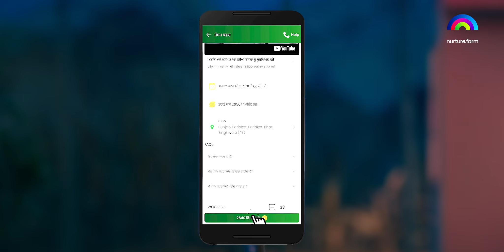Nurture Kavach - Punjabi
ਭਾਰਤ ਵਿਚ ਪੈ ਰਹੇ ਬੇਮੌਸਮ ਮੀਂਹ ਦੀ ਵਜਹਾ ਨਾਲ ਕਿਸਾਨ ਕਈਂ ਵਾਰ ਮੁਸੀਬਤ ਵਿਚ ਨਜ਼ਰ ਆਉਂਦੇ ਹਨ, ਪਰ ਜਦ ਹੋਵੇ ਨਰਚਰ ਕਵਚ ਦਾ
ਸਾਥ, ਹਰ ਕਿਸਾਨ ਹੋਵੇਗਾ ਮੁਸੀਬਤ ਦਾ ਸਾਹਮਣਾ ਕਰਨ ਦੇ ਲਈ ਤਿਆਰ !
ਹੁਣ ਮੋਤੀ ਨੇ ਵੀ ਅਪਣਾਇਆ ਸਾਡਾ ਨਰਚਰ ਕਵਚ, ਜੋ ਦਿੰਦਾ ਹੈ ਮੌਸਮ ਅਧਾਰਿਤ ਕੈਸ਼ਬੈਕ, ਅੱਜ ਹੀ ਅਪਣਾਓ ਕਿਉਂਕਿ ਹੁਣ ਫ਼ਸਲਾਂ ਉੱਤੇ
ਪਯਾ ਮੀਂਹ, ਨਹੀਂ ਫੇਰ ਪਾਊਗਾ ਤੁਹਾਡੀ ਮਿਹਨਤ ਉੱਤੇ ਪਾਣੀ
ਜਾ ਕਾਲ ਕਰੋ 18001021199 ਅਤੇ ਹੋਰ ਜਾਣਕਾਰੀ ਹਾਸਿਲ ਕਰੋ